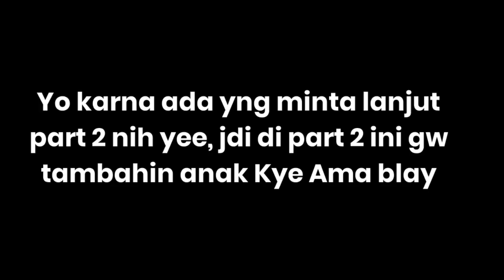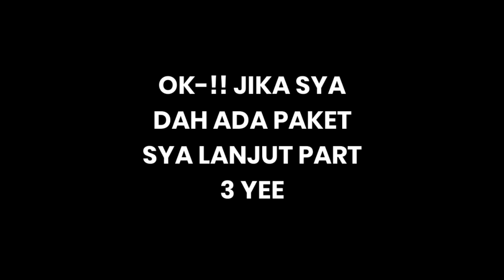yeosm edits part 2( ◜‿◝ )♡ 💗🍂|| By : Nabilah, yeosm|| BL || YAOI🌿🍁